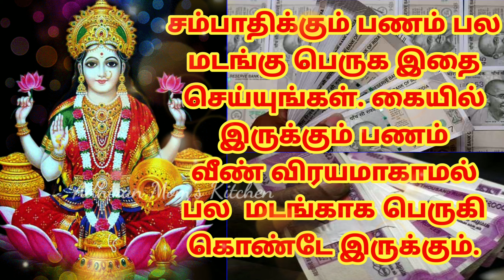வெள்ளிக்கிழமையில் இதை செய்யுங்கள் பணம் வீண் விரயமாகாமல் பல மடங்காக பெருகி கொண்டே இருக்கும்.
pana varavirkku pariharam
panam veen viraiyam agamal iruka pariharam
Panam veen viraya agamalirukka Tamil
பணம் வீண் விரயம் ஆகாமல் இருக்கபணம் வீண் விரயம் ஆகாமல் இருக்க,பணம் வீண் விரயம்,வீண் விரயம் ஆகாமல் இருக்க,பணம் பெருக,பணம் வீண் விரயம் ஆகாமல் இருக்க மற்றும் பண வரவு அதிகரிக்க சொல்ல வேண்டிய மந்திரம்,பணம் விரயம் ஆகாமல் இருக்க என்ன செய்ய வேண்டும். ,வீட்டில் பணம் வீண் விரயம் ஆகிக்கொண்டே இருக்கிறதா,பணம் விரயம் தடுக்க,விரயம் செய்யாமல் இருக்க,பண வீண் செலவு தடுக்க,பண விரயம்,பணம் வீண் செலவு ஆகாமல் இருக்க பௌர்ணமி அன்று செய்ய வேண்டிய வழிபாடு,வீண் விரயம்,வீண் விரயங்களை தடுக்க,பணம் பெருக செய்ய வேண்டியவை